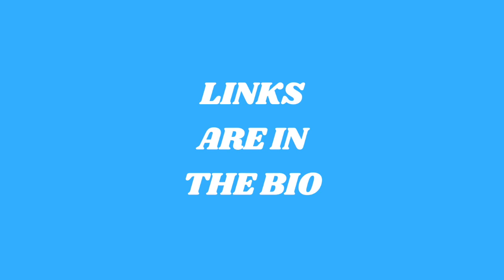The You Ask, We Podcast: The Ben Weiss Episode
Had the absolute pleasure of having founder of FLIGHTX and host of LegendsNLeaders, Ben Weiss, on the You Ask, We Podcast!